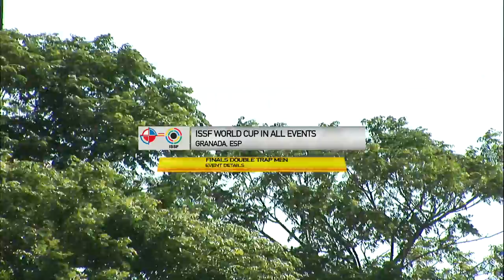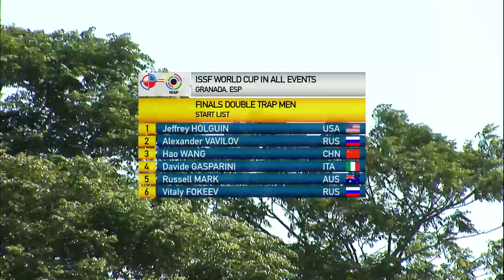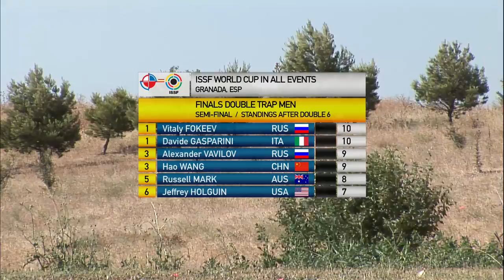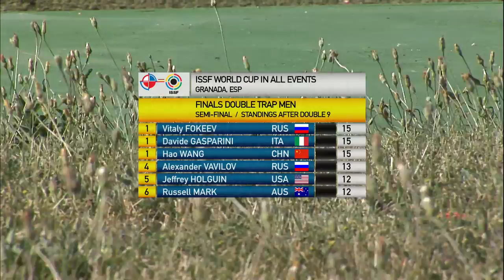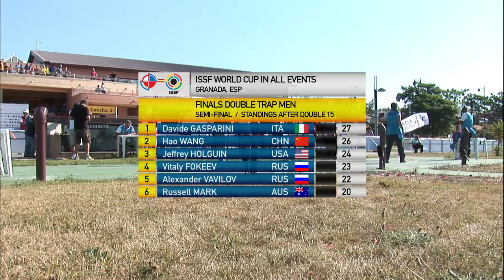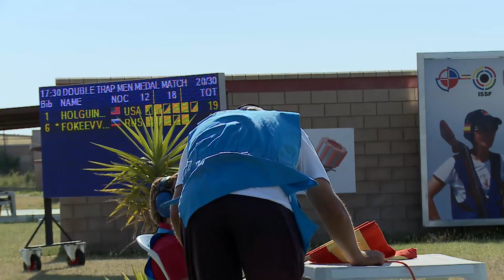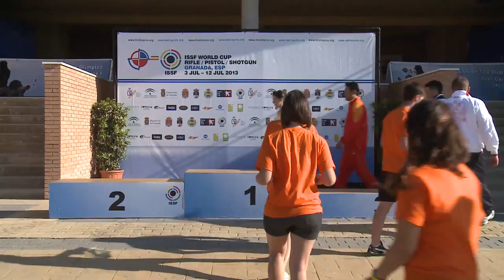Men's Double Trap final round - Granada 2013 ISSF World Cup in All Events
Full-length Men's Double Trap final round at the 2013 ISSF World Cup Shotgun / Rifle / Pistol held in Granada, Spain - at the CEAR de Tiro Olimpico Juan Carlos I Shooting Range in Las Gabias.

Men's Double Trap  - Monday, July 8 - 5:30pm (CEST)
PODIUM
1. Davide Gasparini (ITA)
2. Wang Hao (CHN)
3. Vitaly Fokeev (RUS)

Find out more about the Granada World Cup and get live updates on Twitter